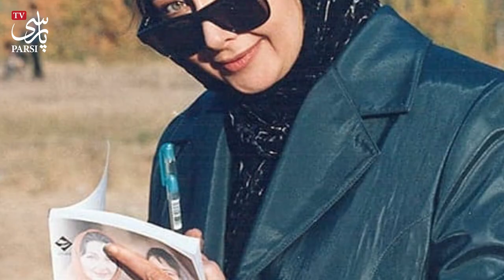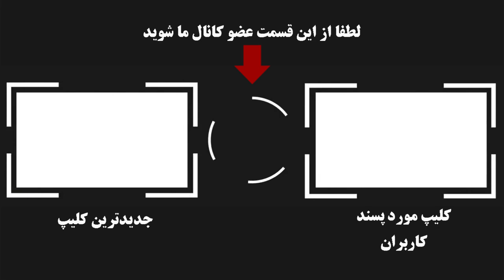صحبت های جنجالی کتایون ریاحی درباره کشف حجاب کردنش بعد از اتفاقات اخیر